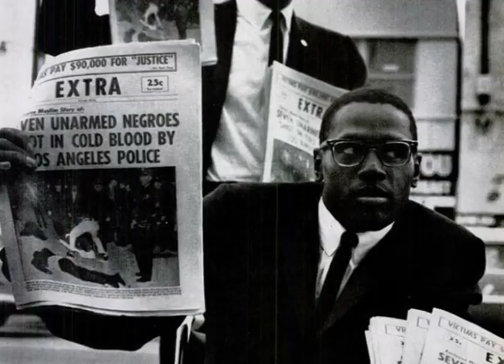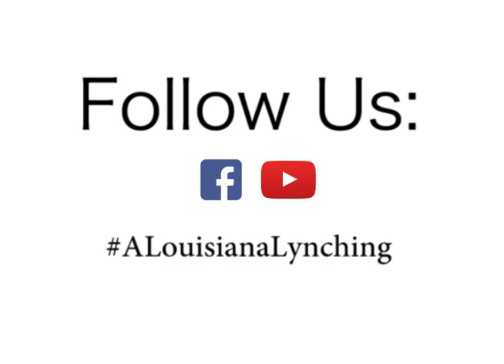A Louisiana Lynching Teaser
From director Arthur Muhammad, writer and director of Carter High comes  an explosive Docu-Webseries.

A man survives a lynching and lives to tell the story.